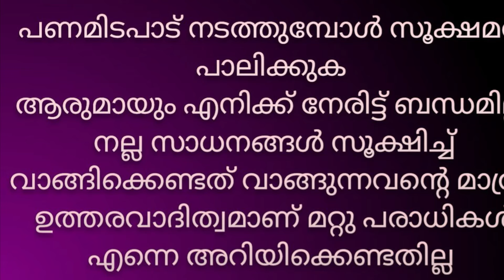ഒറിജിനൽ പഞ്ചാബി ബീറ്റൽഹൈദരാബാദി ബീറ്റൽമലബാറി ആടുകൾ പഞ്ചാബിബീറ്റൽപെണ്ണാട്10kഗീർകാള 29k